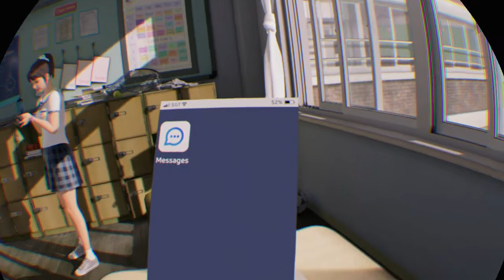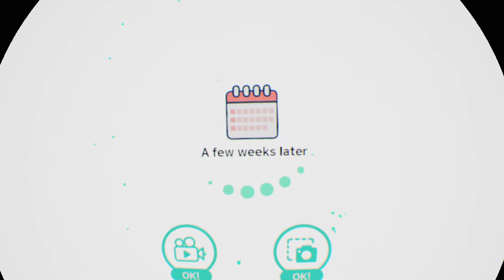FOCUS on YOU VR Japońska Szkoła